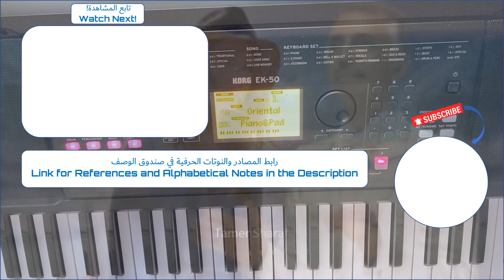07-2023 💗L'été indien Africa - Joe Dassin💗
L'été indien Africa - Joe Dassin